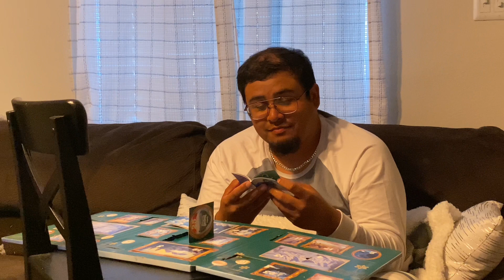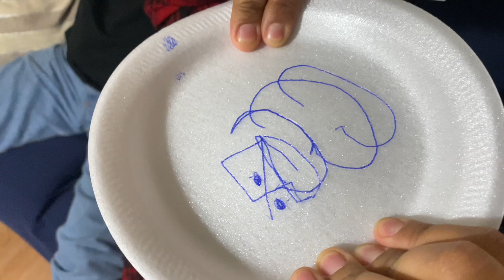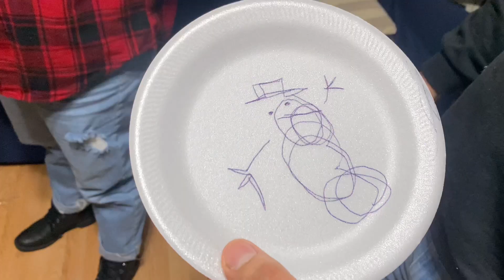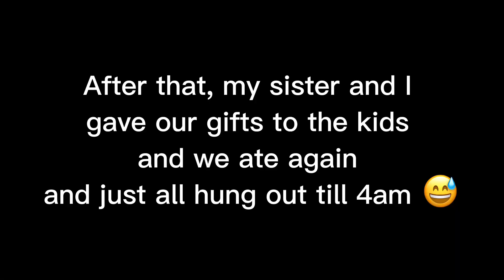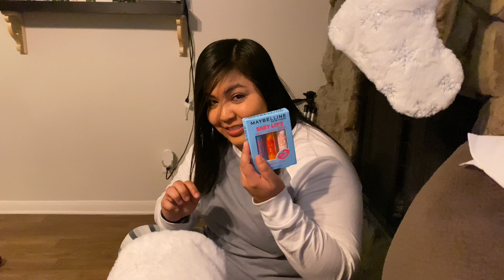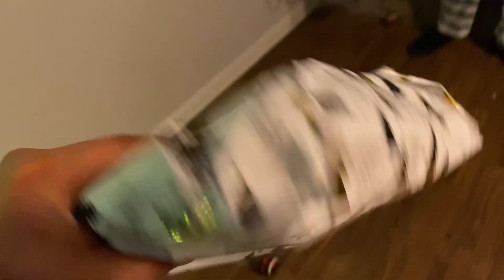Our 2022 Christmas! ❤️🎄 | Vlogmas Day 24/25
XOXOXOXO